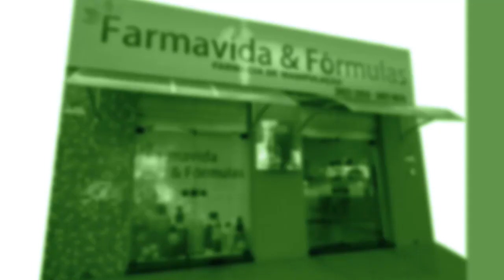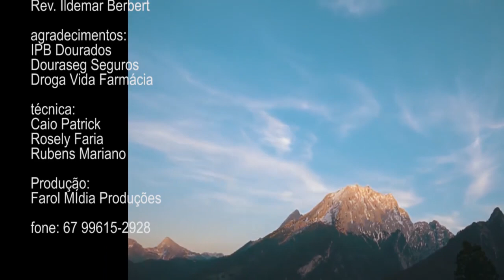PROGRAMA MS EM FOCO - TEMA: REFORMA DO TEMPLO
REFLEXÃO COM O REVERENDO ILDEMAR BERBERT PASTOR TITULAR DA IP DOURADOS-MS, GRAVADO EM 18 DE ABRIL 2023
PROGRAMA  EXIBIDO EM REDE NACIONAL NA SKY CANAL 28 PELA TV COM BRASIL E NA TV GRANN DOURADOS CANAL 8 CLARO/NET